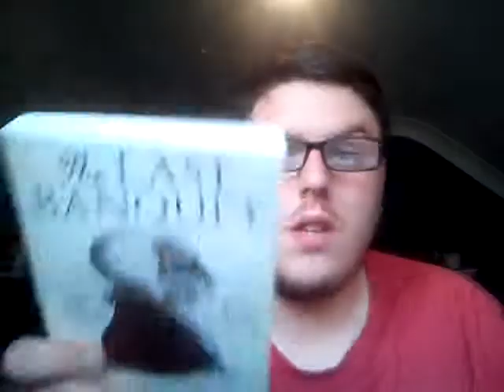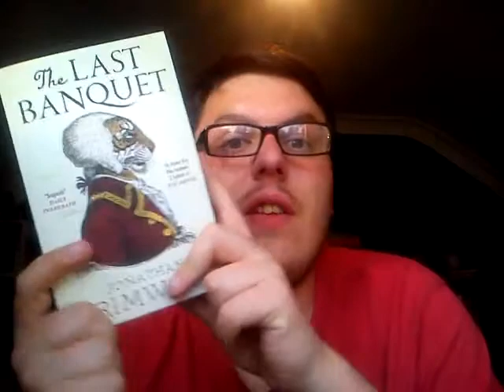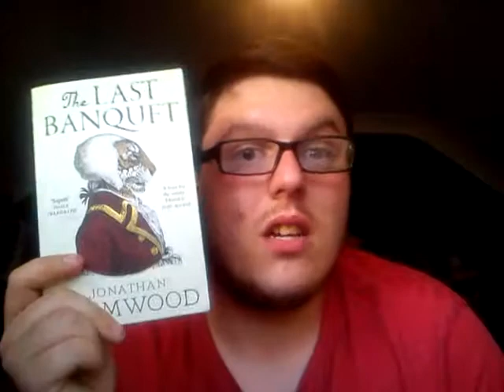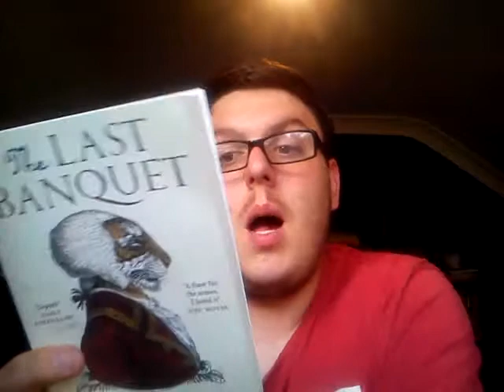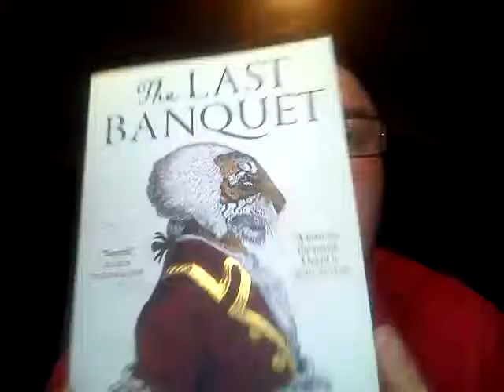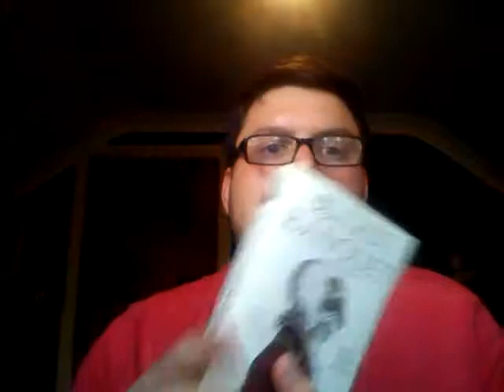The Last Banquet Review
My review of 'The Last Banquet' by Jonathan Grimwood